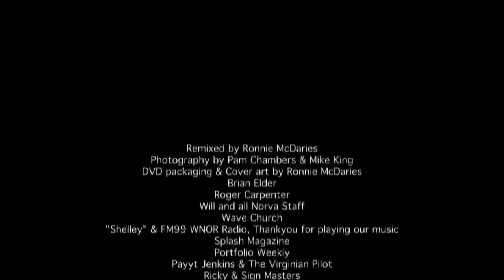Monument - New Revolution (Original) (The NorVA 10-15-2006)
Progressive Metal from Norfolk, Virginia

Monument:

Ronnie McDaries - Lead Vocals / Guitar
Dale Brown - Drums / Vocals
John McDonald - Bass / Vocals

Recorded live at the NorVA in Norfolk, Virginia on October 15, 2006. Produced by Scott Hanson Productions & Wavelength FX. Executive Producers: Monument. All songs written by Monument.